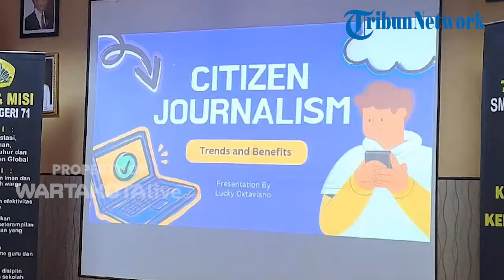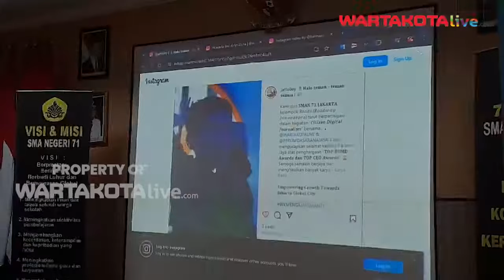Serunya Warta Kota Mengajar di SMAN 71 Jakarta, Belajar Jurnalistik hingga Konten Edukatif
WARTAKOTALIVE.COM, DUREN SAWIT — Keseruan nampak dari wajah para siswa yang mengikuti kegiatan Warta Kota Mengajar di SMAN 71 Jakarta, Rabu (28/8/2024).

Lebih dari 50 siswa yang terdiri dari kelas 10, 11, dan 12 itu ikut serta dalam kegiatan yang kali ini mengangkat topik bahasan terkait jurnalistik masyarakat (citizen journalism).

Pantauan Warta Kota di lokasi, nampak para siswa yang kompak mengenakan seragam pramuka, antusias mengikuti kelas yang dibawakan oleh Manager Video Warta Kota, Lucky Octaviano.

Editor Video: udinudin: